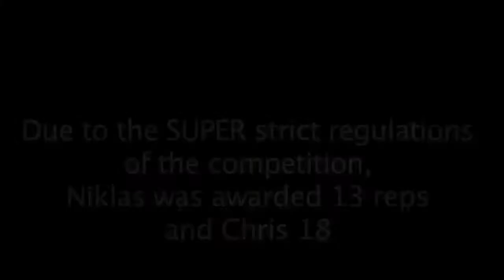Kicke & Chris from Spartan - Chin Up Competition, Gothenburg